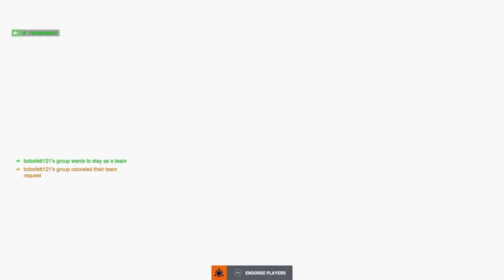HOW YOUR BEST ISN'T ENOUGH TO WIN MULTIPLE DIFFERENT GAMES ON OVERWATCH 2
HOW TO GET ANYTHING ON GTA5

ONLINE FOR FREE

CONTINUE SCOPING ISLAND OR
RETURN TO LOS SANTOS

PS4 GAMER TAGS  IS

[ IM_SUPER_BEAST91 ]

[ YOUNG_BEAST_ENT ]

[ YOUNG_BEAST_CREW]

[ YOUNG_BEAST_2FLY ]

[KING_YOUNG_BEAST ]

[ YOUNG_BEAST4LIFE]

[ YOUNG_BEAST_SWAG]

MAIN ACCOUNT

YOUNG_BEAST_SWAG

YOUNG BEAST ENTERTAINMENT4LIFE

SNAP CHAT   Add me on Snapchat! Username: bigdaddy199145

SOUND CLOUD